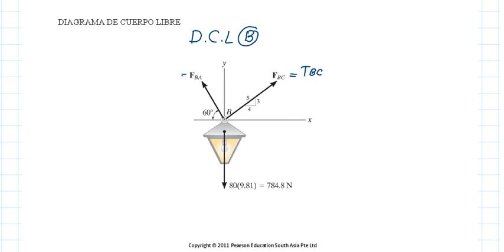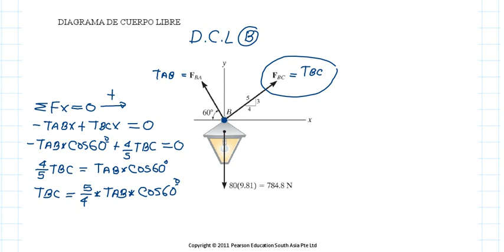ESFUERZOS NORMALES EJEMPLO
Ejemplo de aplicación de como calcular esfuerzos normales, de dos cables que sostienen una masa